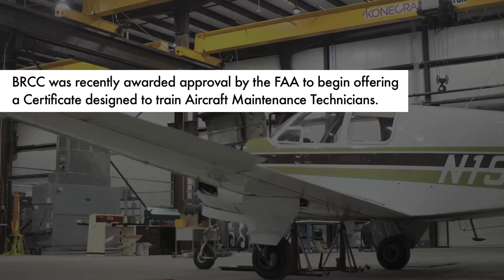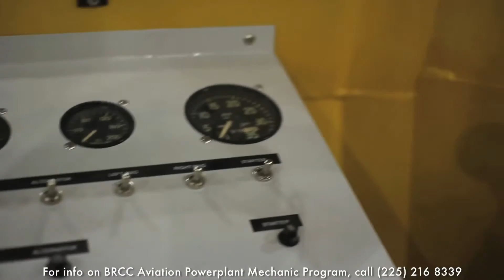BRCC Program Spotlight: Aviation Powerplant Mechanic Program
Baton Rouge Community College (BRCC) was recently awarded approval by the Federal Aviation Administration (FAA) to begin offering a Certificate of Technical Studies for Powerplant Mechanic. Students who complete the program and receive FAA Certification become eligible to obtain their Powerplant rating as an Aircraft Maintenance Technician. The program also serves as a pathway for students to pursue higher-level degrees in the aviation fields.